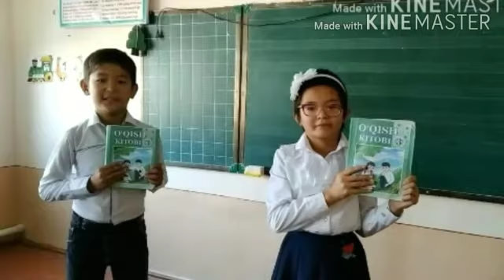"Ustoz 2020" tanlovi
Jizzax viloyati Do'stlik tumani XTBga qarashli 12-umumiy o'rta ta'lim maktabi  boshlang'ich ta'lim o'qituvchisi Sangirova Dilfuza